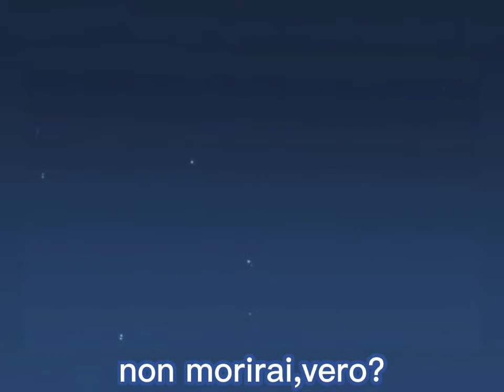BokuAka In Another Life [edit]